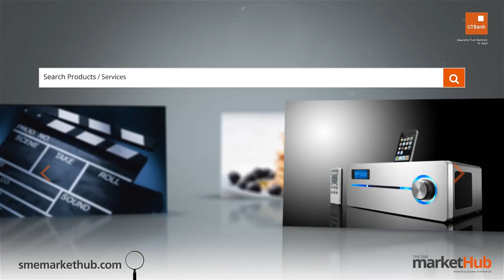Just Say It - Ehiz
On this edition of just say it, we have MTV Base presenter, Ehiz; find out what he has to say about "the lagos night life". What's been getting on your nerves lately?